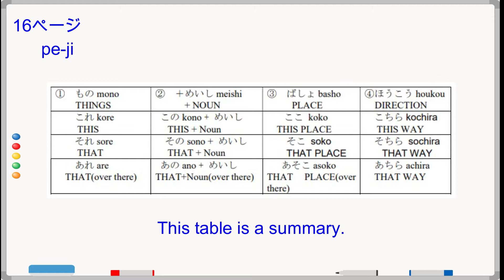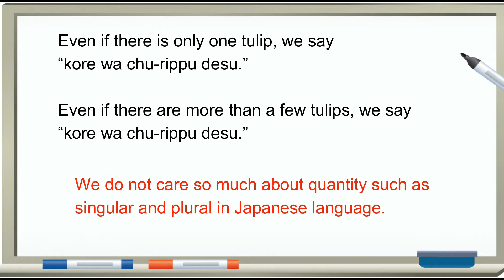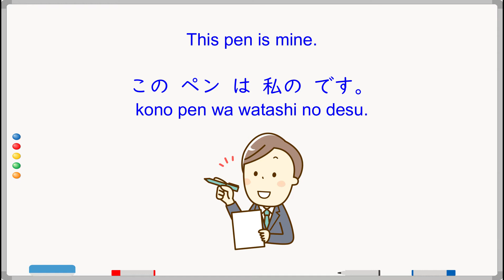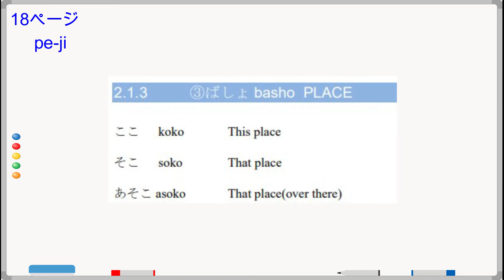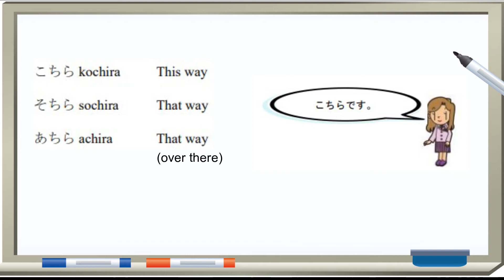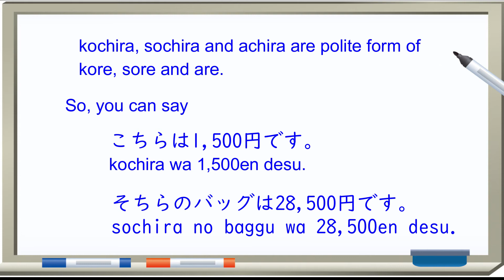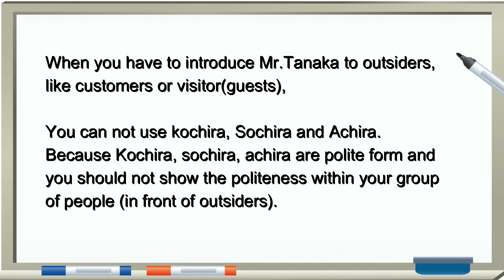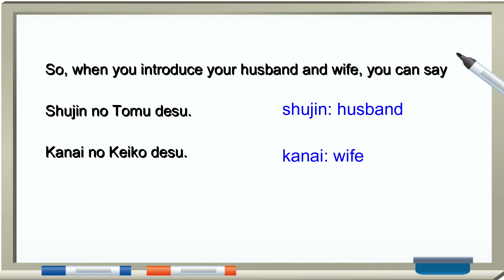Japanese Language - How to say This, That & That(over there) , this place, that way etc.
For people who want to master Japanese Language.  Study Japanese Language for Free from No.1? Native Japanese tutor in Singapore. Free textbooks and materials are available.
Study Japanese Language systematically with the busiest(perhaps) Japanese language teacher in Singapore.

Learn the best way how to study Japanese.